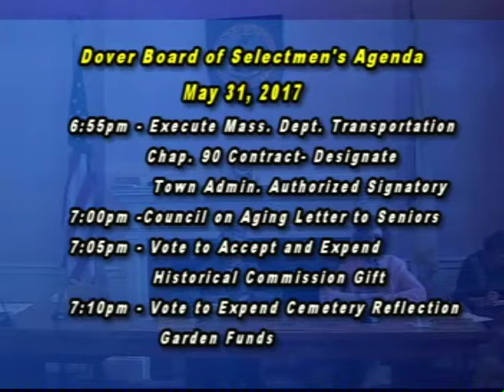Dover Selectmen's Meeting May 31, 2017